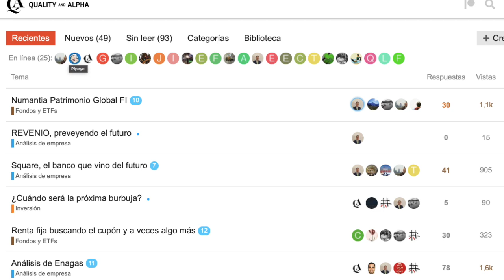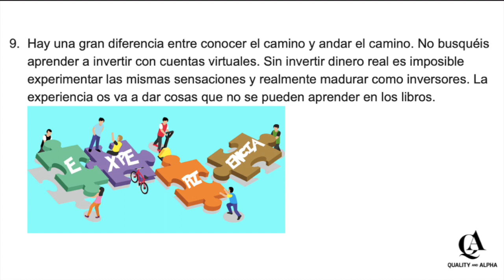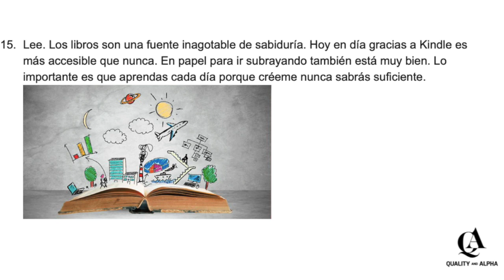Consejos inversión by Q&A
En este micro-curso de Quality and Alpha explicamos como comprar y vender acciones con Interactive Brokers.